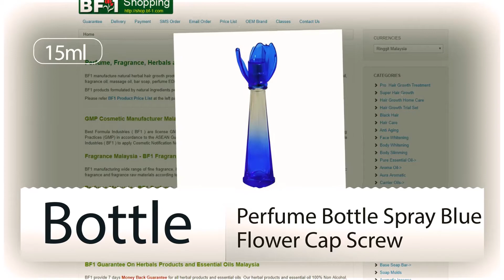Perfume Bottles, Lotion Bottle, Car Perfume Bottle, Malaysia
Bottles And Packaging Malaysia - Bottles Malaysia
Bottle Malaysia import and distribute wide range of bottles and packaging material like perfume bottles, glass bottles, plastic bottles, aluminium jug, PVC tubes for cosmetic and perfume packaging.

51200 Kuala Lumpur, Malaysia.

Shipping Charges
All price are base on own collection at BF1 Office, if you purchase other items and add on little weight for bottle and packaging will be considered free.

* Peninsular Malaysia by Courier : RM10.00 Per KG - More KG refer to courier fees or forwarding fees.

* East Malaysia by Courier : RM20.00 Per KG - More KG refer to courier fees or forwarding fees ( Sea Shipping will take about 7 working days ).

* Singapore by Courier : RM25.00 Per KG - More KG refer to courier fees or forwarding fees.

* Important : Herbals, Cosmetic Ingredients, Bottles, Packaging and items contained alcohol such like car perfume, perfume EDP are not permitted for International shipping, limited within Malaysia only.

Glass Bottles - Bottles Malaysia
Bottle Malaysia supply and wholesale wide range glass bottles for essential oils bottles, perfume bottles, car perfume bottles, home fragrance bottles, glass cream jar and cosmetic glass bottles in Malaysia.

Plastic Bottles - Bottles Malaysia
Bottle Malaysia supply and wholesale wide range plastic bottles for cream bottles, toner bottles, cleanser bottles, body shampoo bottles, plastic spray bottles and plastic pump bottles in Malaysia.

Perfumes Bottles - Bottles Malaysia
Bottle Malaysia wide range of screw head perfume bottles, roll on perfume bottles, crimp head perfume bottles, car perfumes bottles and home perfume bottles in Malaysia.

Essential Oil Bottles - Bottles Malaysia
Bottle Malaysia supply wide range of glass bottles for essential oils in 5ml, 10ml, 15ml, 30ml, 50ml, 100ml with screw caps, press on caps, rose caps, essential oils dropper and various colors essential oils bottles in Malaysia.

BF1 Make Your OEM Brand For Herbals Products and Essential Oils Malaysia
* Make Your OEM Brand - Make your own hair, beauty, essential oils and perfume products brand. BF1 helps to build and make you brand successful. We build your natural hair, beauty, essential oils and perfume products brand.